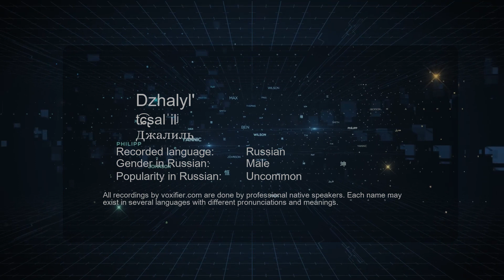How to Pronounce Dzhalyl' (Джалиль) in Russian - Voxifier.com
This is the Russian pronunciation, gender, and phonetics recording of the name Dzhalyl' (Джалиль). The same name may exist in other languages with different pronunciations. Check the meaning of name along with other possible pronunciations or similar names for free Voxifier uses the help of expert linguists to simplify pronunciations by replacing some special sounds with sounds more commonly available across all languages.